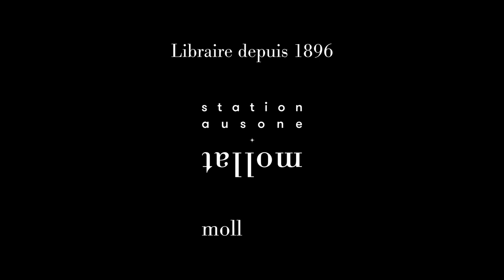Ali Rebeihi - Le bonheur est dans le crime : tante Alice enquête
Ali Rebeihi vous présente son ouvrage "Le bonheur est dans le crime : tante Alice enquête" aux éditions du Masque.